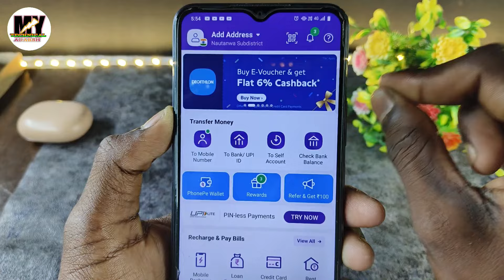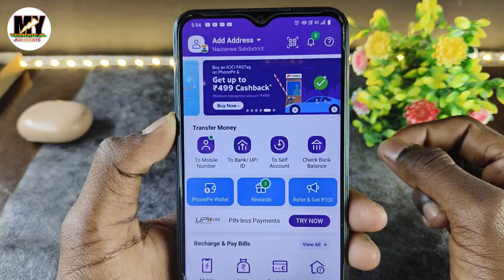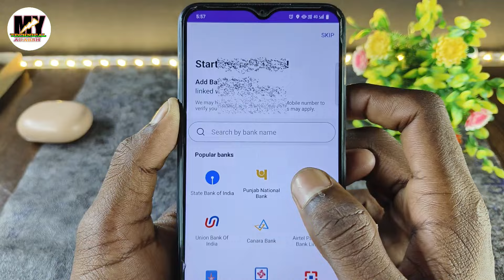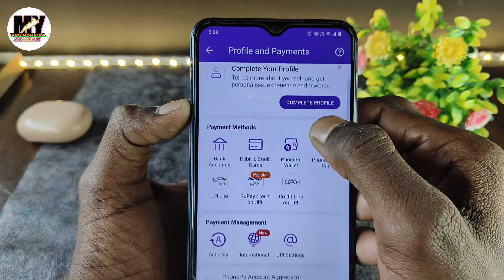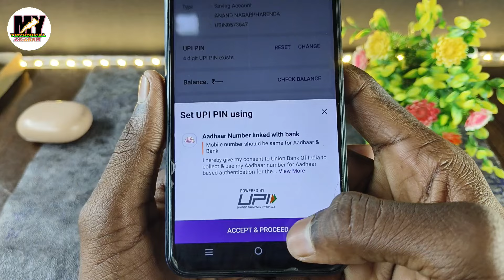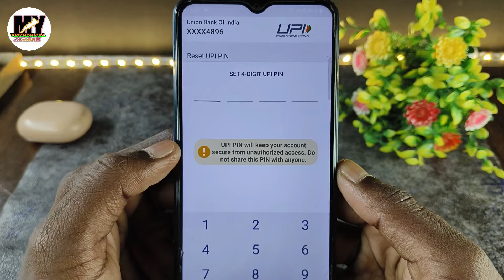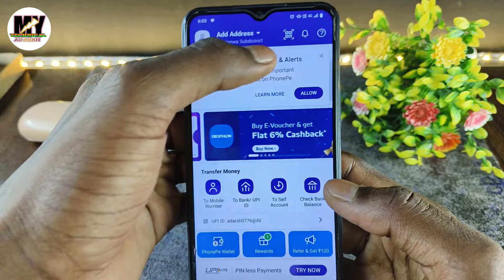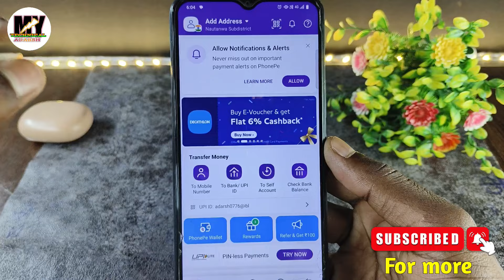Phone pe account kaise banaye aadhar card se ! Aadhar card se phonepe kaise chalaye 2024 ! Phone pe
Es video me Mai aap ko bataya hu ki Phone pe account kaise banaye aadhar card se ! Aadhar card se phonepe kaise chalaye 2024 ! Phone pe

Topic cover:-
phonepe aadhar card se kaise chalaye 2024